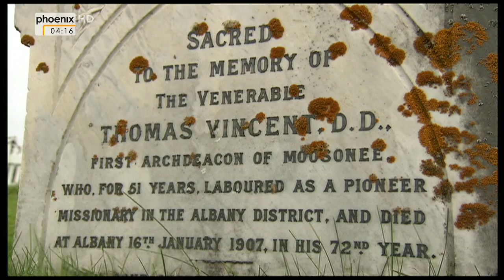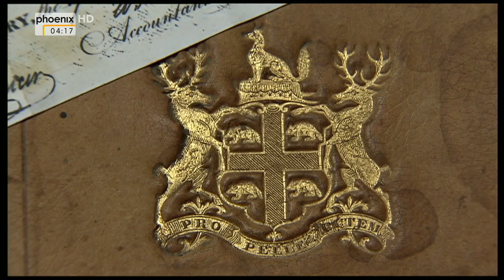Ontario (phoenix, 28.07.2015)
Die Geschichte der kanadischen Provinz Ontario ist vor allem die Geschichte der First Nations, wie die indigenen Völker Kanadas bezeichnet werden. Dazu zählen die Irokesen, Huronen, Cree und Ojibwe, deren Geschichte von dem Konflikt mit den frühen europäischen Siedlern bis heute geprägt ist.